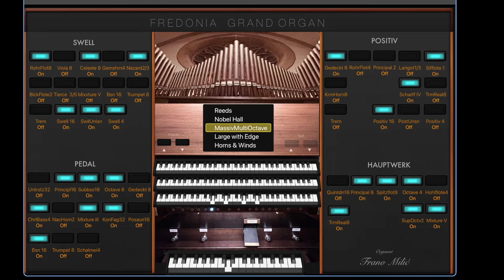Improvsation/Fantasia No 12 Pipe *Organ*Orgel*Orgulje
IMPROVISATION/FANTASIA No 12 *PIPE ORGAN*ORGEL*ORGULJE
Improvizacija slobodnim stilom na orguljama.
Pipe Organ: FREDONIA GRAND ORGAN & MainStage
Played & recorded by Frano Milic